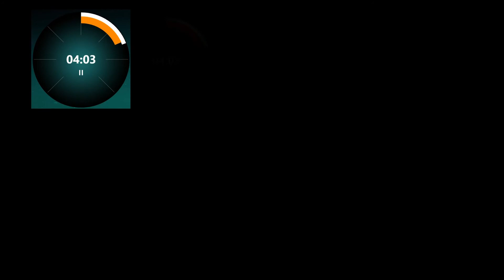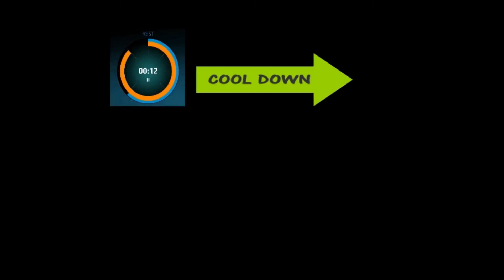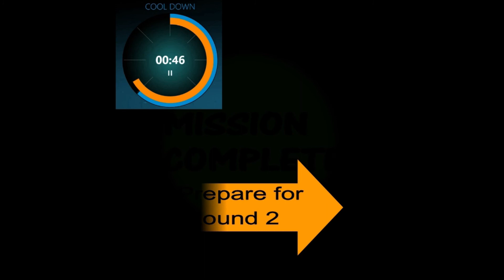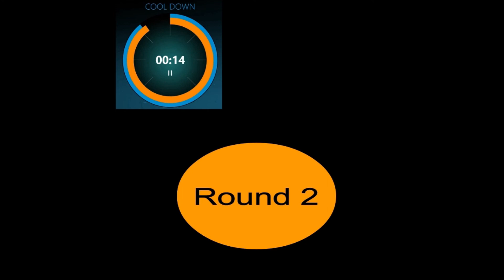20 MIN HOME CARDIO WORKOUT Beginners / NO EQUIPMENT // NO MUSIC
NO MUSIC, ONLY INSTRUCTIONS.
JUST  USE YOUR OWN MUSIC.
NO EXCUSES ♥︎  a Full Body  Workout ADVANCE LEVEL that you can do whenever and wherever you like.